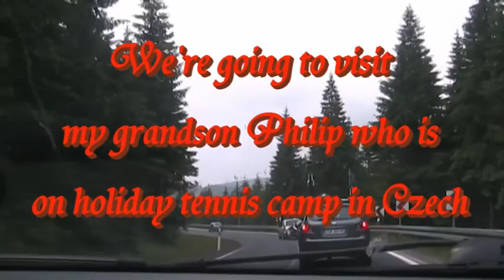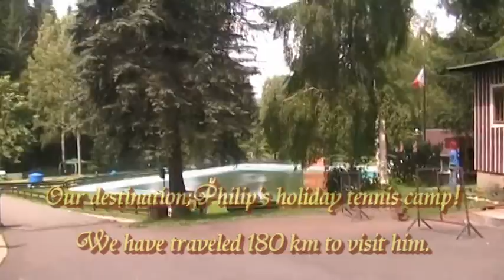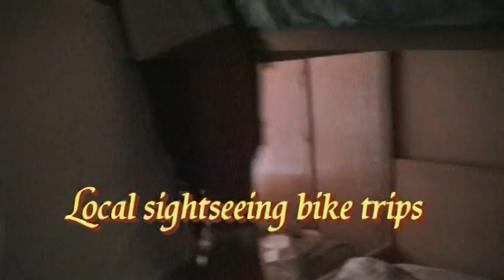Video 2013-3-150**HARRAKOV2013** part 2 of 7 "Driving to Harrakov/2" July 6-th 2013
PART TWO:
My travel to Harrakov in Czech of 7 parts to visit my grandson who has been on tennis camp for ten days.This time I went by car with my family,one day stay,we have traveled over 360 km on the 6-th of July! Great opportunity to see the mountains called Karkonosze,montainous scenery and local landscapes!Hope u will enjoy!Amnas2011
CZĘŚĆ DRUGA:
Jednodniowy wypad samochodem do Harrakova (Czechy) gdzie mój wnuczek Filipek przebywał  na obozie tenisowym,turnus dziesięciodniowy.Okazja podziwiania górskiego krajobrazu,zwiedzania kurortu,zapraszam również na spacer pod skocznię "mamucią" w Harrakowie!Seria Harrakov2013 to 7 części,życzę miłego odbioru!Amnas2011